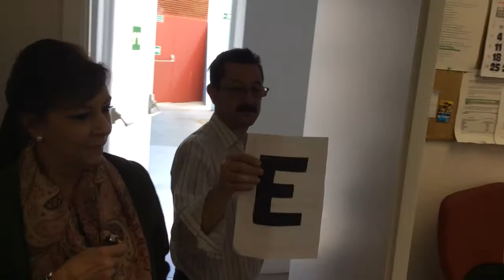Despedida Calesas 2015 - El Making Of